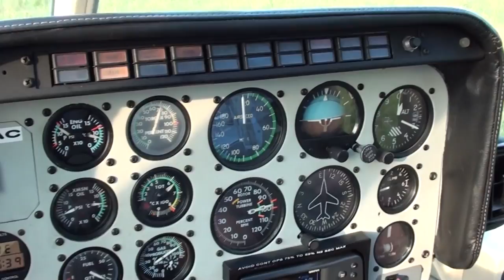Olde Tyme Days & LAGC Eastern Extravaganza Fly Over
Video from our fly over at the Olde Tyme Days & LAGC Eastern Extravaganza show in Dover, PA on Friday August 19th 2011